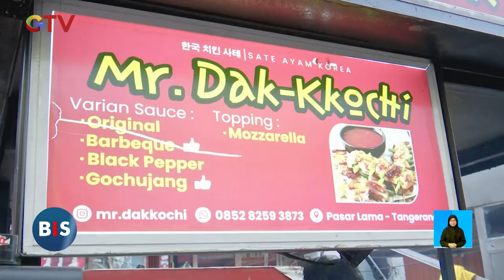Icip Lezatnya Sotong Jumbo di Kawasan Kuliner Pasar Lama Tangerang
Saksikan info berita terkini di:
Buletin iNews Pagi: Senin – Jumat Pukul 03.45 WIB
Buletin iNews Siang: Setiap Hari Pukul 10.30 WIB
Buletin iNews Malam: Senin – Jumat 01.00 WIB
Buletin iNews: Senin – Jumat 12.00 | 14.00 | 00.00